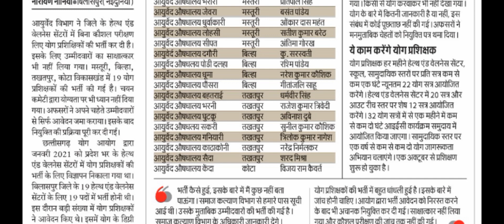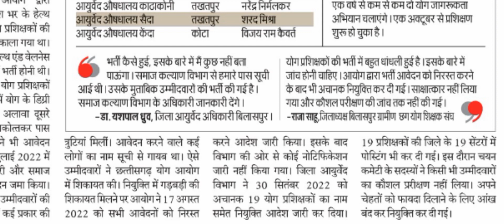योग भर्ती में हुई बढ़ी गड़बड़ी // फर्जी योग भर्ती // हेल्थ वेलनेस सेंटर में हुई फर्जी भर्ती